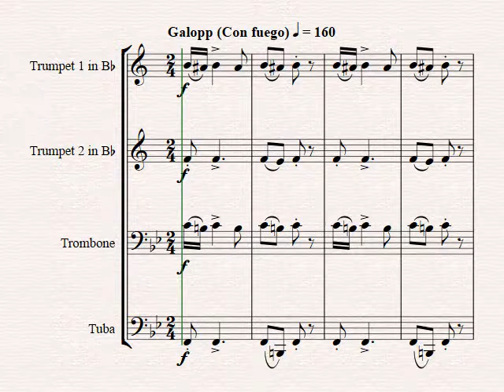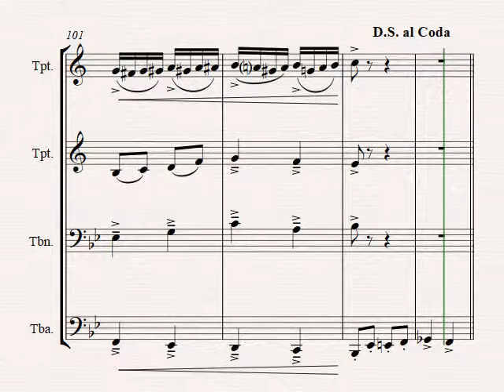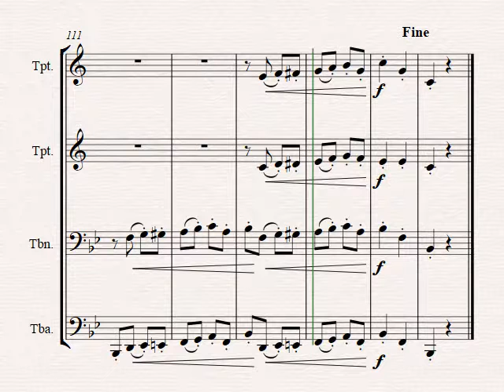Circus Galopp - Funny & Fast - Brass Quartet